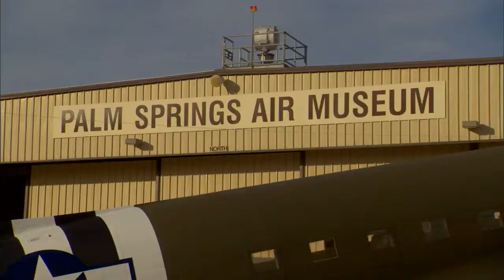Damaris Lewis Model Diary, SI Swimsuit 2010